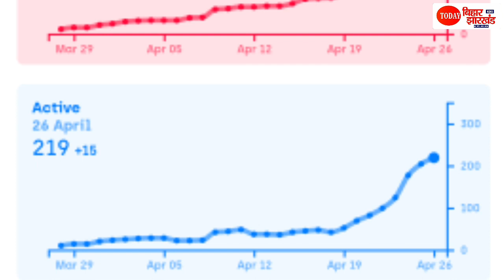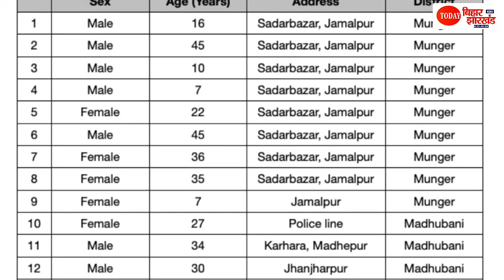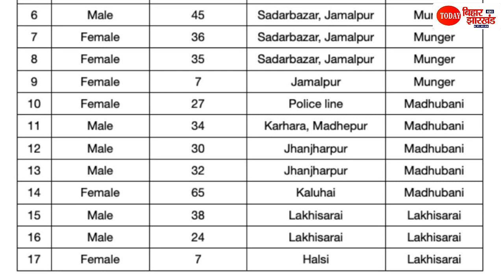Bihar में फिर मिला 6 Positive Case, Madhubani , Lakhisarai और Munger में बड़ा कहर | Bihar Latest News